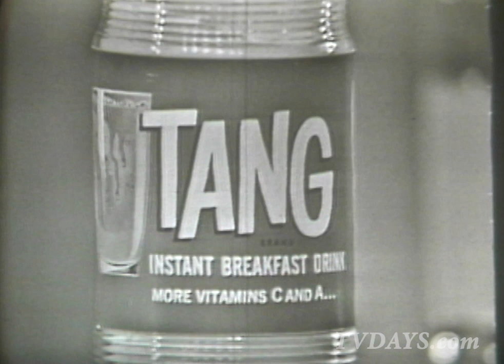Tang Your Way into Boomer Space 1962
Tang was used by early NASA crewed space flights. In 1962, when Mercury astronaut John Glenn conducted eating experiments in orbit, Tang was selected for the menu; it was also used during some Gemini flights, and has also been carried aboard numerous space shuttle missions.